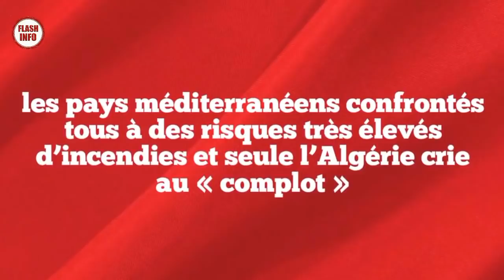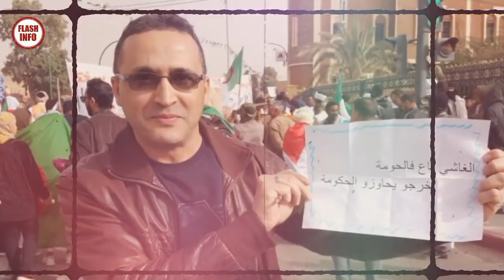incendies de forêts : le président Tebboune sort de son silence, 22 pyromanes arrêtés, un an ferme..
Algérie : le père de Djamel Bousmaïl adresse un message à la Kabylie et à Miliana.

Rabah Karèche condamné à un an de prison.

les pays méditerranéens confrontés tous à des risques très élevés d’incendies et seule l’Algérie crie au « complot ».

Tebboune annonce le déploiement de 3 autres canadairs et appelle à la préservation de l’unité nationale.

incendies de forêts : le président Tebboune annonce l'arrestation de 22 présumés pyromanes dont 11 à Tizi-Ouzou.